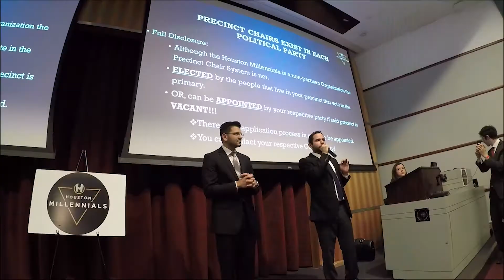Houston Millennials How To Run For Office 101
Learn how to run for office in this Houston Millennial workshop.
Video Produced by Soalz.com